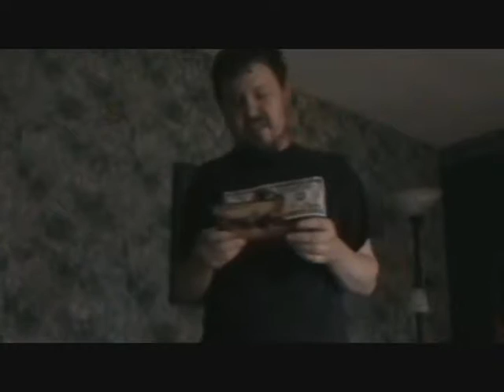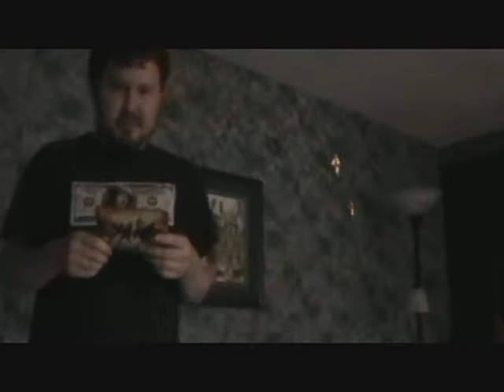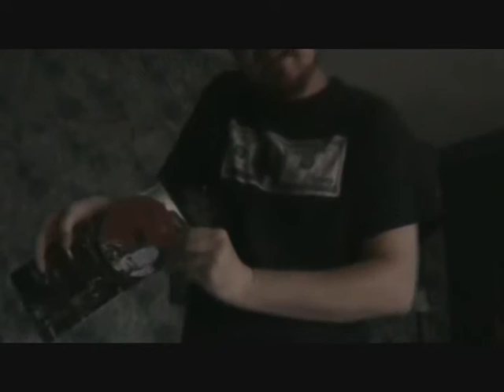Real Thoughts: Alpacolypse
Michael Wermuth, jr. gives his real thoughts on "Weird Al" Yankovic's eleventh studio album, Alpacolypse.